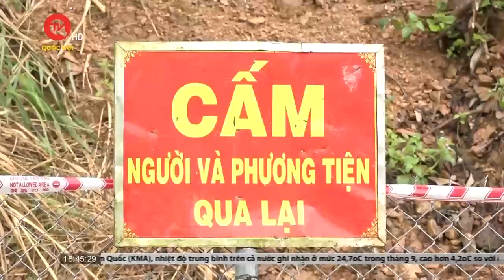Hội An: Sống bất an trong nhà xuống cấp | Truyền hình Quốc hội Việt Nam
Truyền hình Quốc hội Việt Nam | Những ngôi nhà cổ kính với kiến trúc độc đáo là đặc trưng, niềm tự hào của phố Hội An (tỉnh Quảng Nam). Tuy nhiên, nhiều nhà trong số đó đã xuống cấp. Người dân vẫn đang từng ngày sống trong nỗi thấp thỏm, lo lắng, mong ngóng được hỗ trợ tu bổ, tôn tạo.